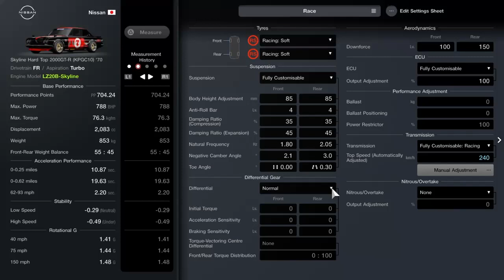Whats the car doing?